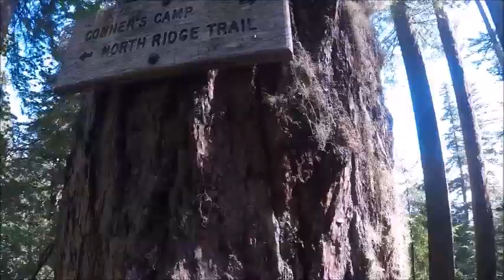즐거운 소풍 날 Marys Peak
Marys Peak 자연
소풍가는 마음으로 즐기는 산행
민들레 홀씨 불기